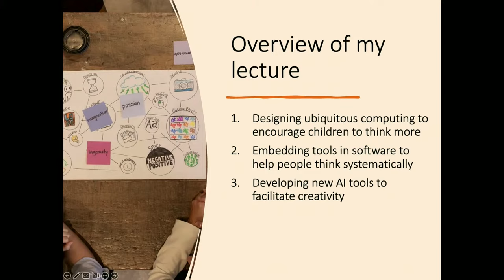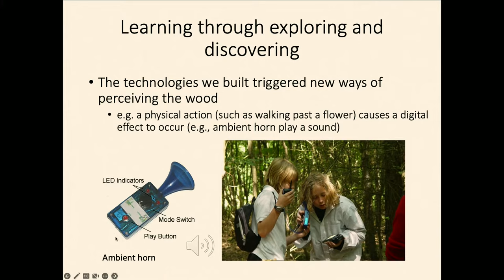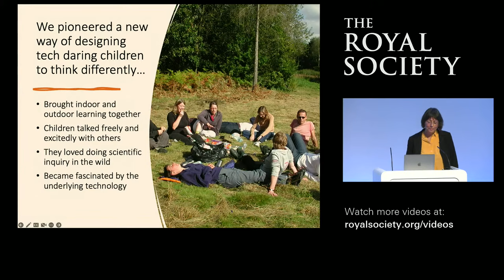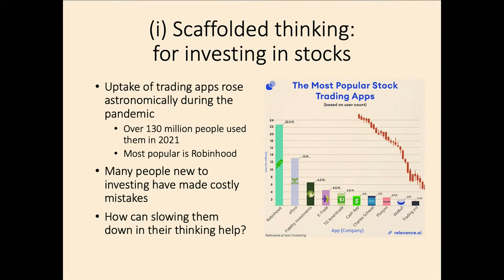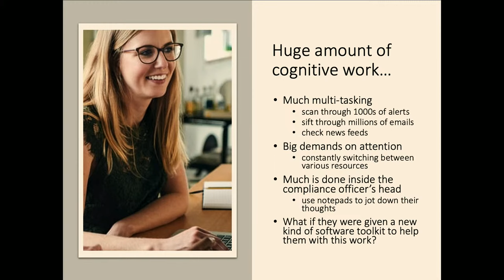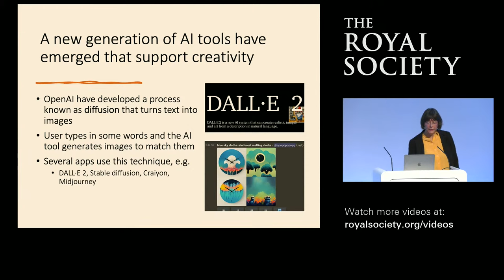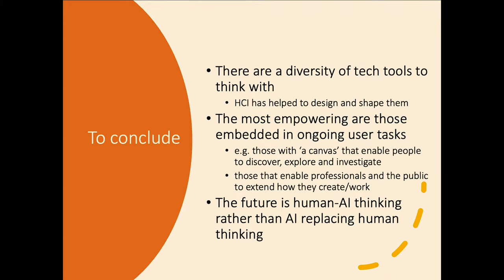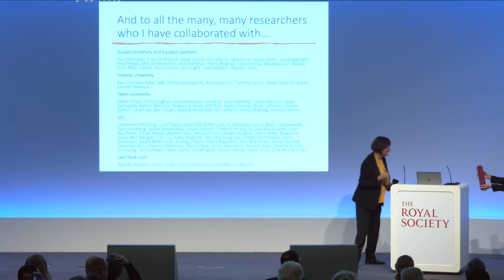Can AI help us think for ourselves? | The Royal Society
AI is designed to do the thinking for us, but can it actually help humans to think as well?

The Royal Society Milner Award and Lecture 2022 given by Professor Yvonne Rogers FRS.

Digital technologies have much potential for helping us think: enhancing how we perceive, attend to, notice, analyse and remember events, people, data and other information. But how do we make it happen - especially against the backdrop of AI which aims to do the thinking for us? Professor Rogers’ research is concerned with designing innovative interfaces that can extend how we think when we learn, work and play. Her approach is to make interfaces interactive and empowering; steering, scaffolding and challenging people to think differently and creatively.

In Professor Rogers’ lecture, she will describe how we can open up people’s minds more through designing technology with them in mind.

Supported by Microsoft Research

Catch up on our You and Ai series, including a landmark event with Brian Cox:

StreamText offers a full page of captions and you can personalise the display adjusting the font, the font size and background. You can also open the link in a separate webpage, adjust the size of the page and place it at the top/bottom of the screen on which you are viewing the event if you would like to view the event and captions on one page.  It needs to be opened/copied into a web browser on a phone, tablet or laptop.